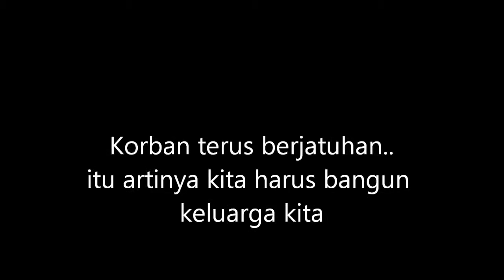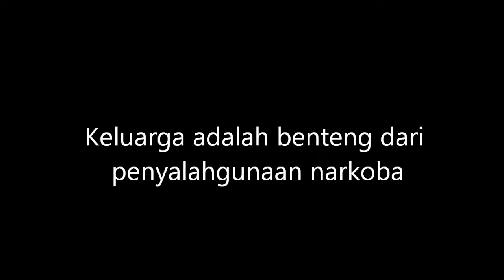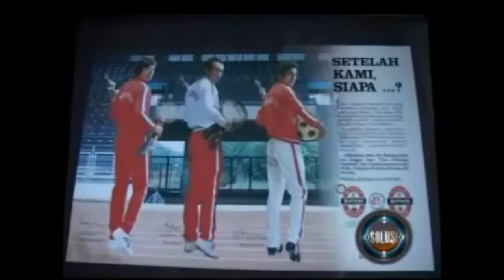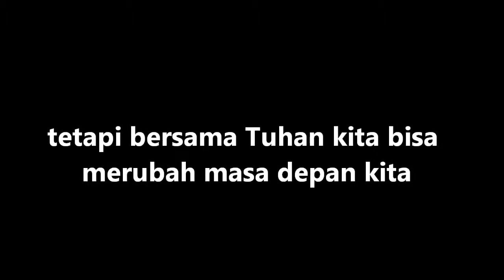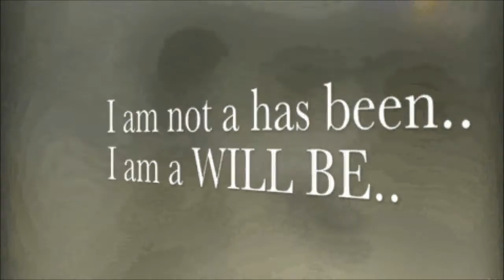Ronny Pattinasarany Foundation, Family care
bersama keluarga, mengalahkan kejahatan penyalahgunaan narkoba